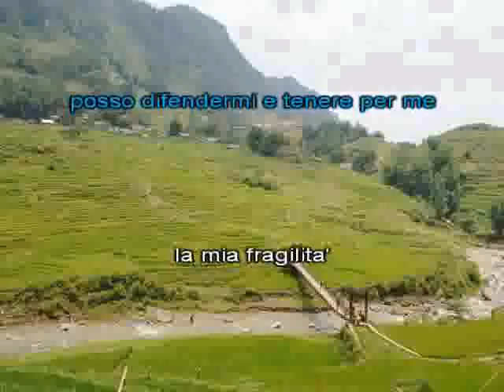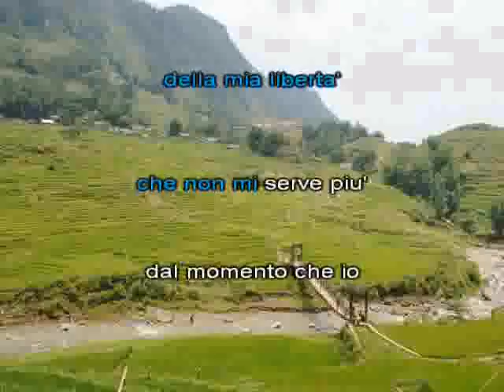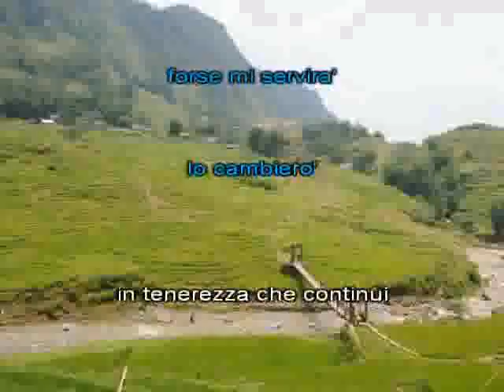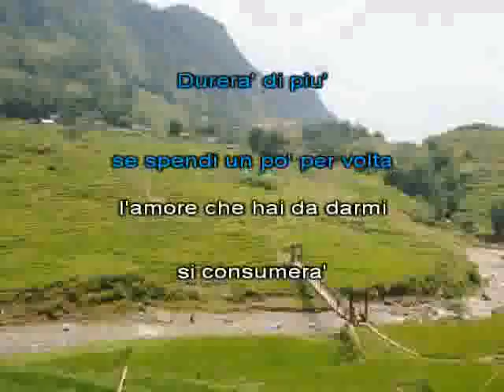1989 Questa volta no [karaoke]